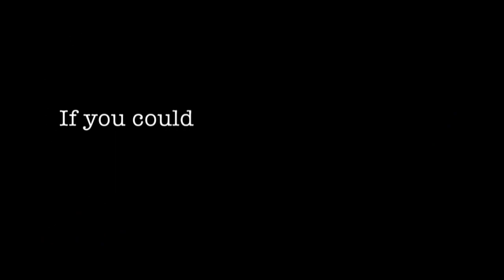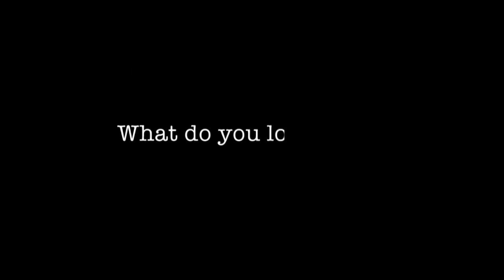10 Questions for Susan Barry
We bombarded our favorite neurobiologist with some tough questions - from what it's like to be married to an astronaut, to her favorite 3-D movie. Her answers did not disappoint.